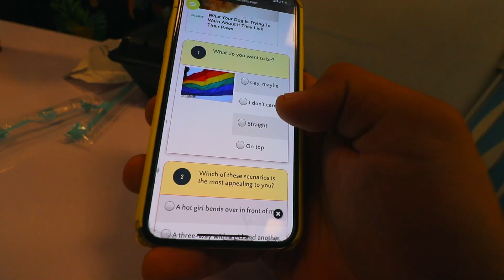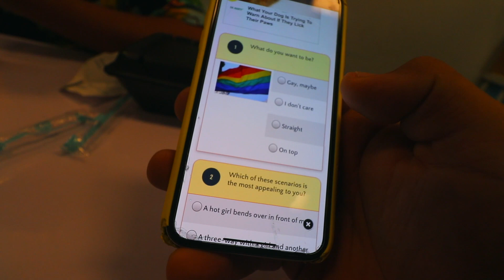88GLAM CONCERT!!! EP :25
Todays episode consists of you guys meeting a new friend, convincing a stagger he's gay, and a going to concert. Yup sounds like a ForbiddenFillms kinda vlog.

Mac Dre: Feelin' Myself

88GLAM-lil boat

88GLAM Bali

A$AP Rocky Lord Pretty Flacko Jodye 2

Playboi carti- what